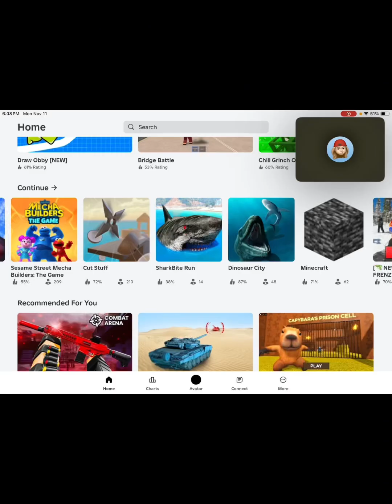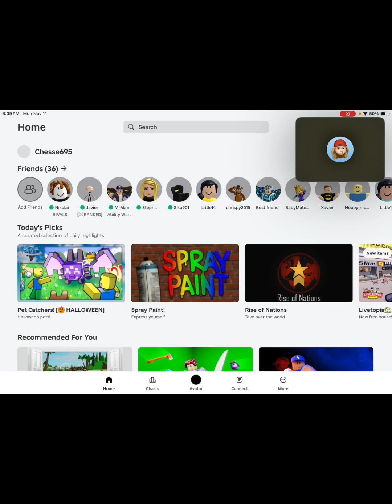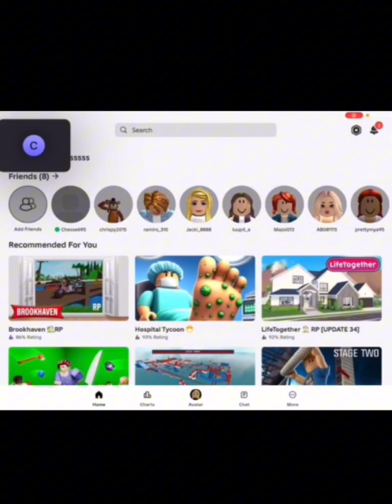Playing paintball ft (cousin) part 2